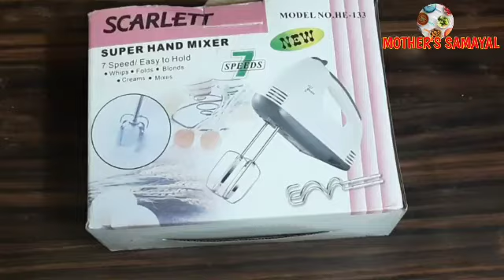குறைவான விலையில் பீட்டர் வாங்கலாம்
haii friends
 In this video carrying about beater in low price